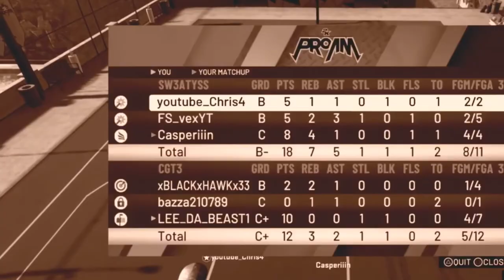The Bag boyz